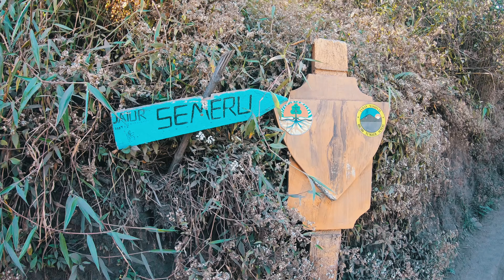Semeru Bromo Ijen - EP.2 Wild Fire!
We met wild fire while arriving Ranu Kumbolo Lake then we took a power nap in our tent just beside the wild fire. An experience that money can't buy.